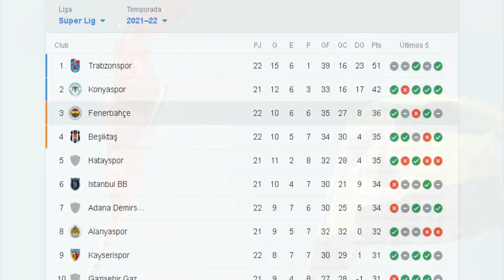ECUADOR CONVOCA DOS JUGADORES/ALVARADO REFUERZO DE LIGA QUITO/WILLIAMS AL 9 DE OCTUBRE/LIGAPRO2022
Hola, que tal amigos el día de hoy les raigo la información deportiva, Ecuador convoca dos jugadores más para eliminatorias Janner Corozo y Michael Carcelén. Alexander Alvarado refuerzo de Liga de Quito/ Newton Williams refuerzo de 9 de octubre.